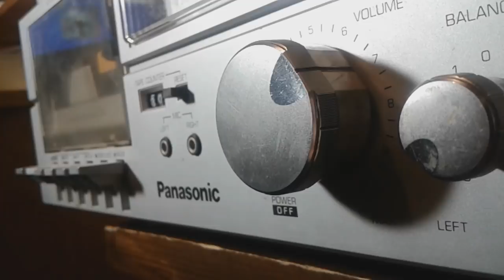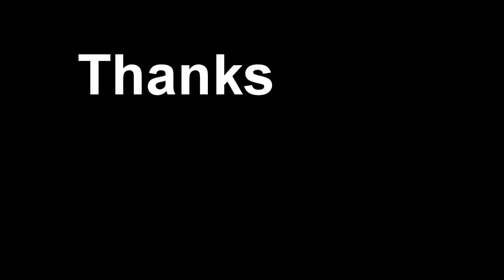Lollipop Chainsaw Pundit Review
A sparkly zombie hack 'n' slash from the creative minds of Suda51 and James Gunn. How could something so terrible manage to be so good?